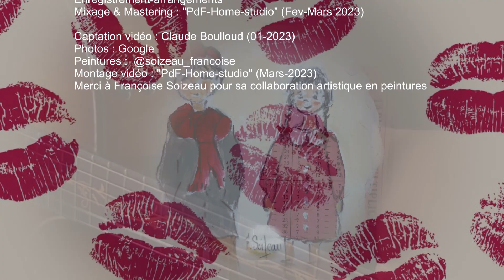Au rythme de mon cœur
Au rythme de mon cœur  (compo 2006)
Auteur-Compositeur : PdF

Chant : PdF

Bass : Jérome Chartier
Guitares Elec & Ac : JC Champon
Guitare Acoustique : PdF
Cello : Maëlyss Al
Percus : Djibril

Enregistrement-arrangements
Mixage & Mastering : "PdF-Home-studio" (Fev-Mars 2023)

Captation vidéo : Claude Boulloud (01-2023)
Photos : Google - Mixkit
Peintures :  @soizeau_francoise
Montage vidéo : "PdF-Home-studio" (Mars-2023)
Merci à Françoise Soizeau pour sa collaboration artistique en peintures